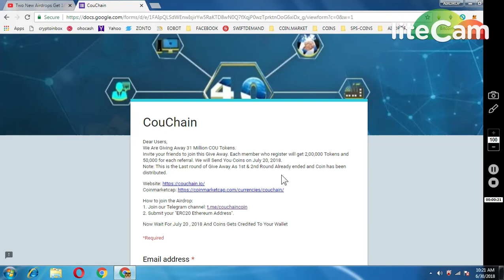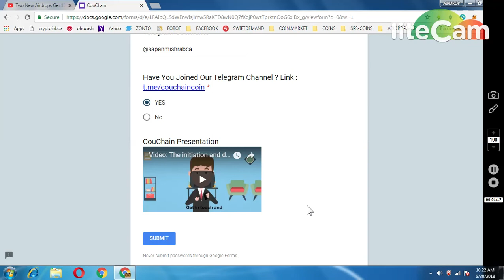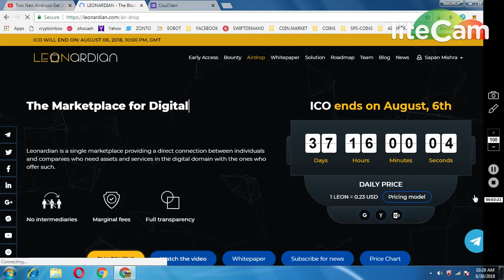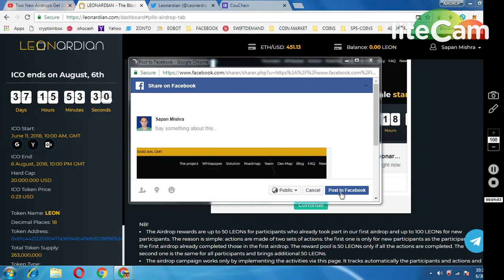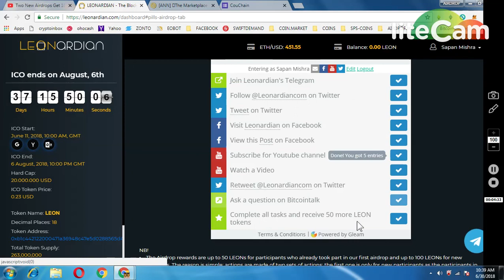GET 200000 COUCHAIN TOKEN (LIST IN MERCATOX)|| 100 LEON TOKENS || UPDATE ALX LIST IN QRYPTOS EXCHNG